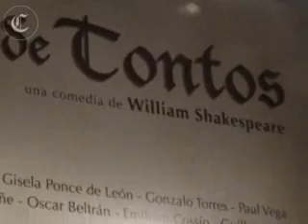Noche de Tontos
Un elenco de 11 reconocidos actores, de la mano de la directora Rocío Tovar, presentan "Noche de Tontos", una de las comedias más famosas de Shakespeare.